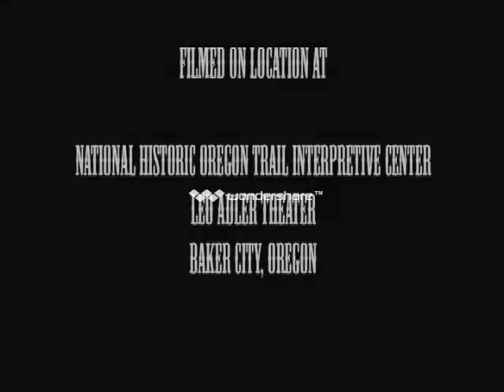Oregon Trail Folk Music Project - Karen Haas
Old Dan Tucker

With Closed Caption